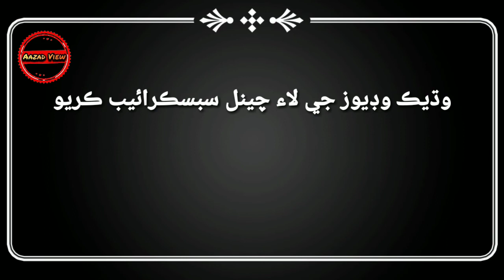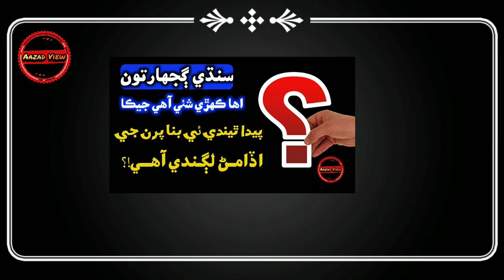New Sindhi Riddles | Sindhi Paheliyan | Sindhi Gujharaton | Sindhi Sawal Jawab | Aazad View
Sindhi Gujharaton ain Sindhi Sawal Jawab